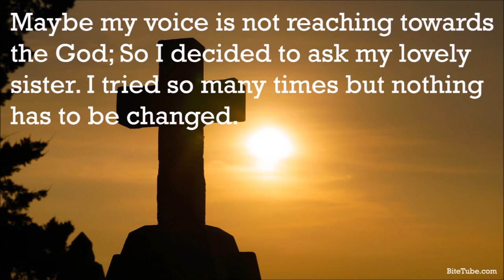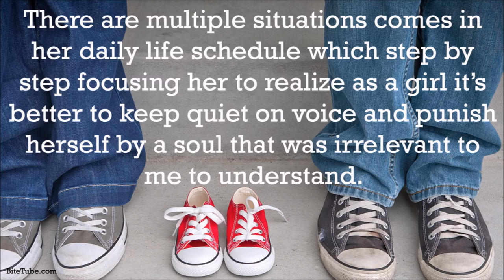Gender Equality : Untold Voice of a Girl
A Story of Brother-Sister In which elder brother stands out against the gender bias behavior.